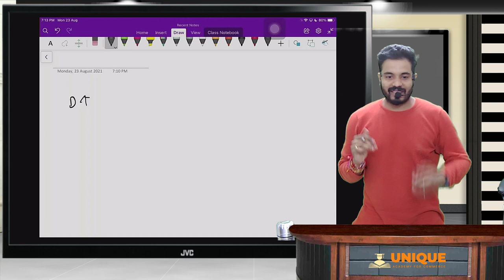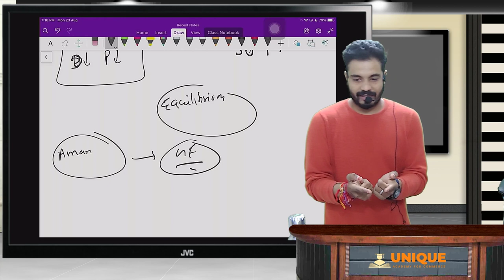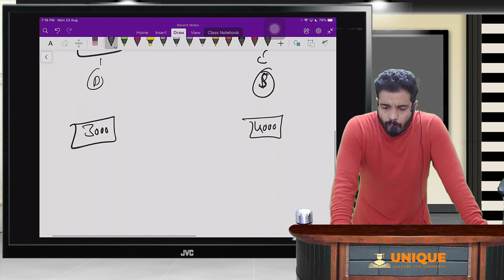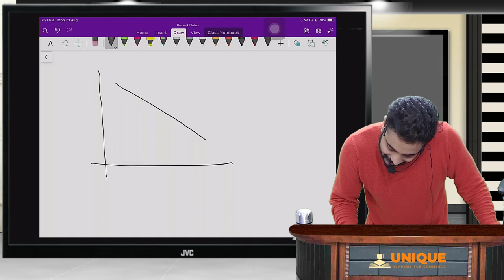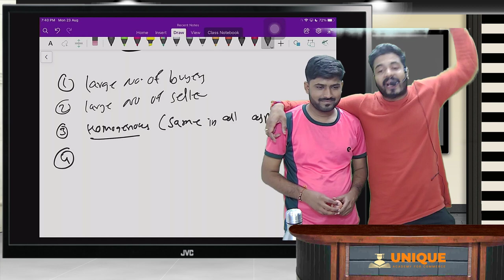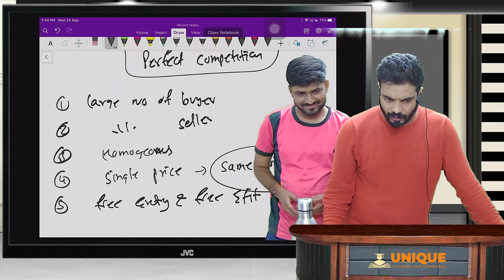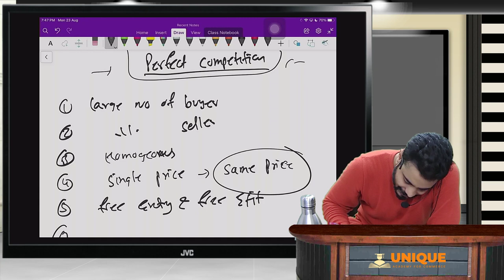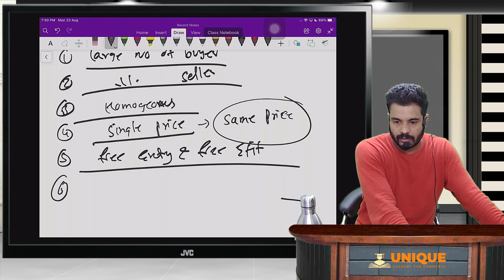FREE BUSINESS ECONOMIC LECTURES 14 | CSEET NOV 2021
FREE CSEET ECONOMICS LECTURE 14 | NOV 2021 | CS Shubham Abad
Overview of Subjects :
The Economic and Business Environment Paper aims to gauge the understanding of the students regarding various significant concepts of both micro and macro economics and business environment. Since, a business operates under a given economic and business environment which is subject to changes in government policies, it is essential to understand the basic concepts of economics and business, that will ease the process of
learning at different stages of profession. Thus, CSEET expects students to be familiar with important concepts pertaining to micro and macro economics and business environment and latest developments taking place  in them.

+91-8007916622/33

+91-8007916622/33